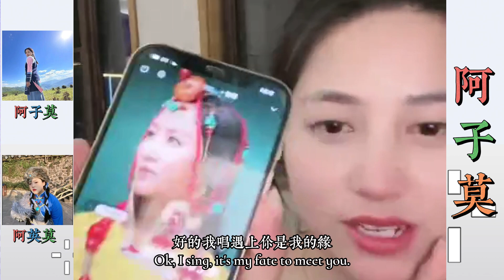阿子莫是個好姑娘，用好聲音感恩粉絲。… 【松哥】